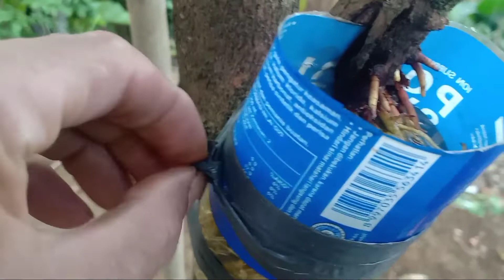CANGKOK ANTI GAGAL 100% BERHASIL#graftingtree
video ini hanya sekedar beebagi pengalaman caea mencangkok menggunakan air,cara ini sangat mudah tidak  repot kalau kita mencanngkok dengan media tanah selamat mencoba semoga bermanfaat jangan lupa mohon dukungannya untuk di Like Komen dan Subscreb Terimakasih